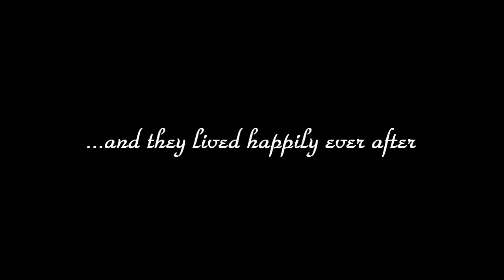Skiddy & Aubrey 5-7-11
Click button to watch in High Definition (720p HD)

Richard "Skiddy" & Aubrey Newsome.  A beautiful wedding shot in Dallas Georgia.  Lamar "Rythum" Ferguson on vocals at start of video.
Shot with a single T2i 18-135mm circular pol. filter

Please nominate Syndigital media as "Best Videographer" at the Ohio Hip Hop Awards at this